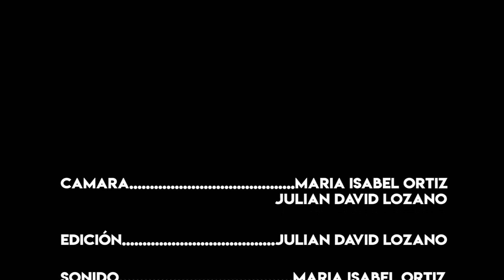05-06. Entrevista - SEBASTIEN KHOURY